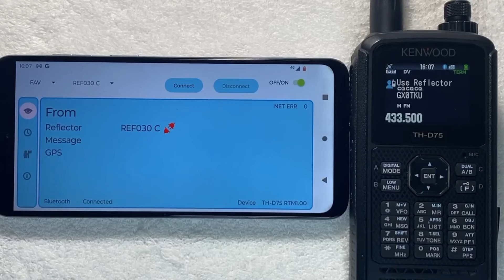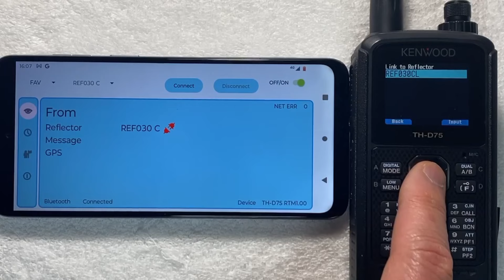KENWOOD TH-D75 BLUE DV CONNECT - LIVE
PLAYSTOR DOWNLOAD APP